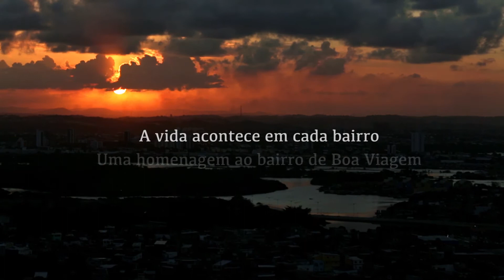Minha Cidade, Meu Lugar - Boa Viagem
MinhaCidadeMeuLugar - A relação dos moradores com o seu bairro.
A calmaria, as amizades e a utilização dos aparelhos públicos fazem com que os moradores da Rua da Aurora, um dos principais cartões postais do Recife, sintam-se privilegiados.
Como dizia Gilberto Freyre, "da Rua da Aurora já se disse que é uma das ruas mais caracteristicamente recifenses: talvez a mais recifense. É de todas a mais cortejada pelo Capibaribe". Confira também a página do JC360